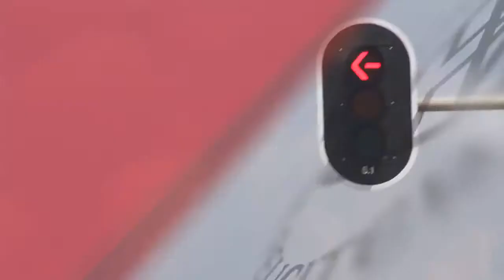Master in Human Resource Studies at Radboud University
Radboud is a research university in the city of Nijmegen. Nowadays it is one of the leading reserarch universities in Holland, with high positions in the world rankings. It offers 11 bachelor programs in English and about 35 master programs also in English.